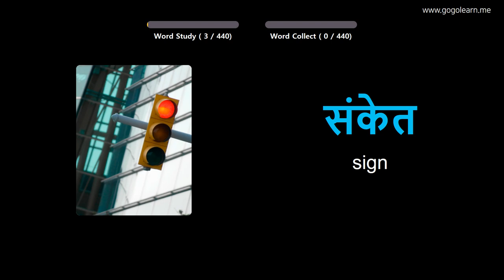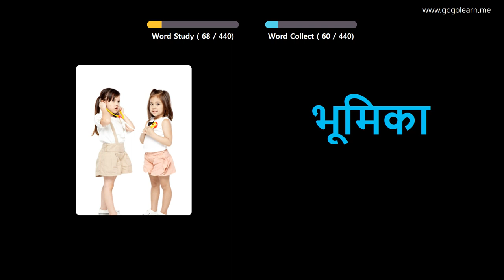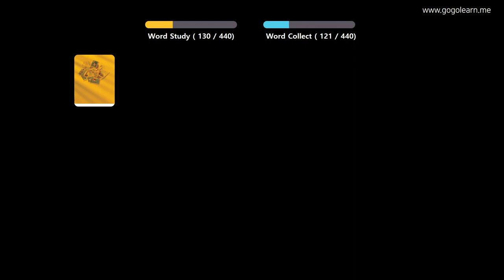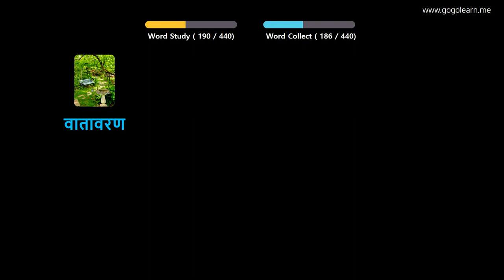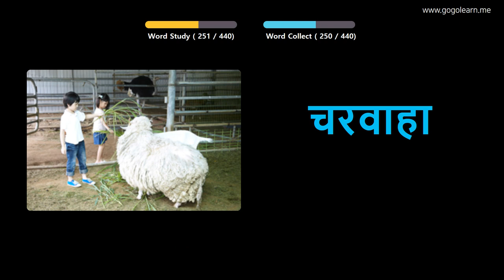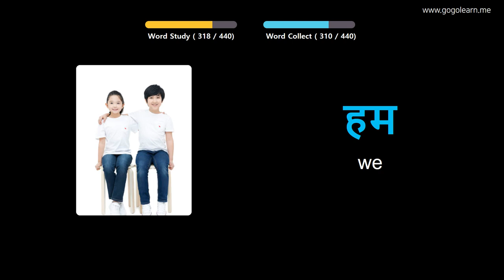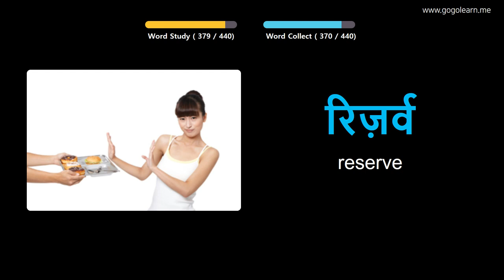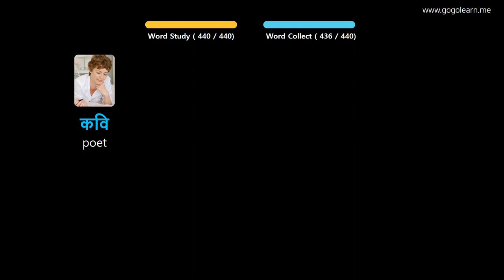Learn Hindi Through Pictures |Hindi Vocabulary Middle School3 | Golearn